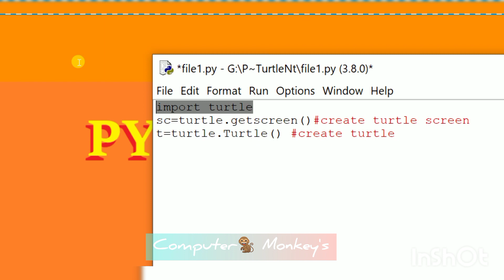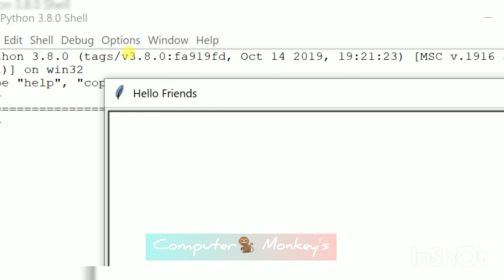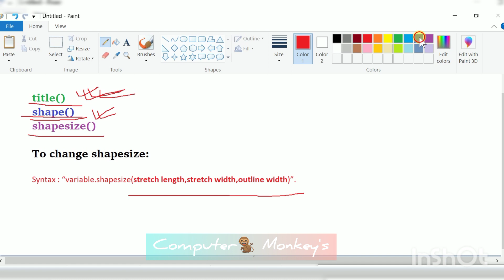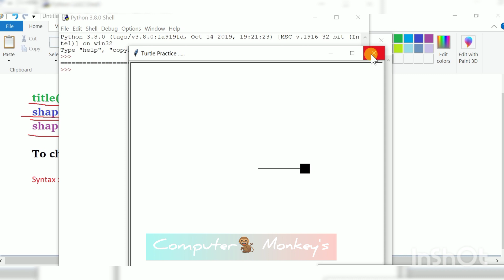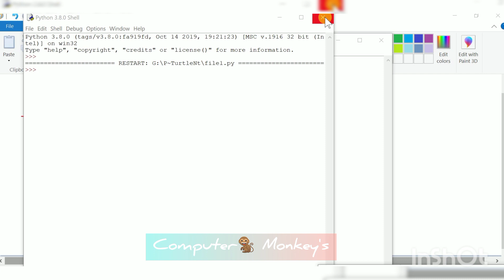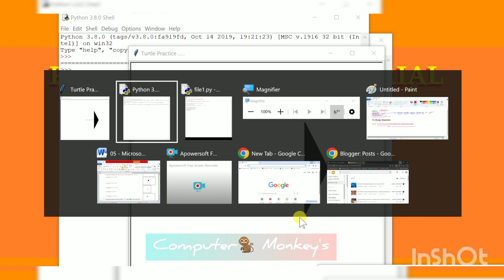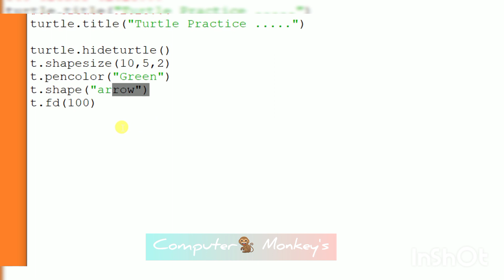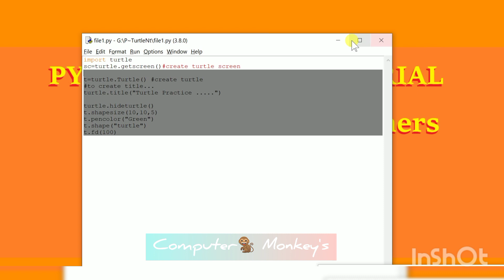#6 Python Turtle🐢 Program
Python Turtle🐢 Program,

1) How to Change Title?
2) How to Change Turtle Shapes And Size?